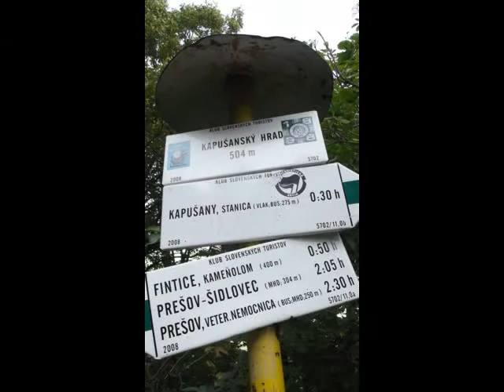Kapušianský hrad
Kapušianský hrad dame si repete